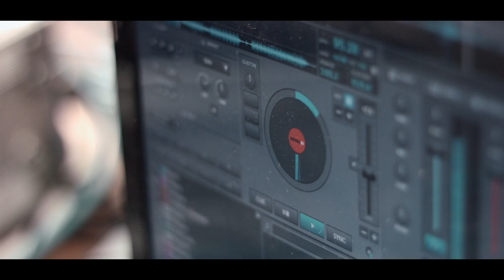Bounce Culture - Creative Training Film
Watch Kwame Daniels, Bounce Culture share how as an arts organisation he can use his skills to deliver Creative Training in a business environment. Have a listen and make it happen!